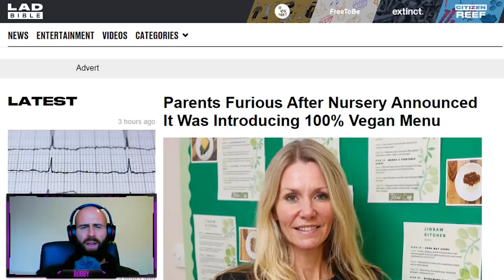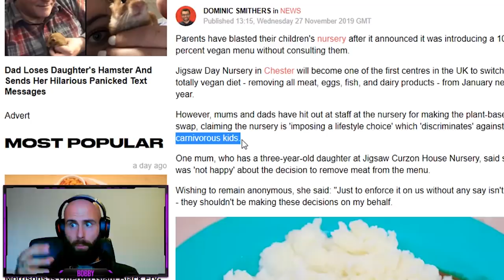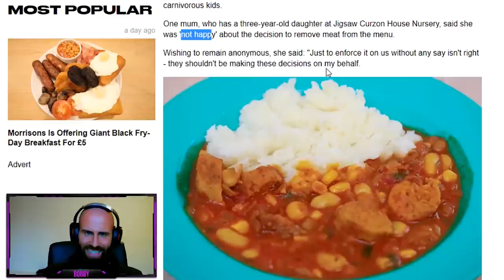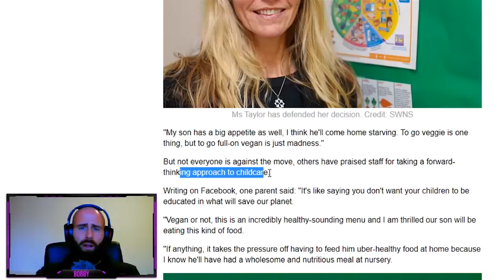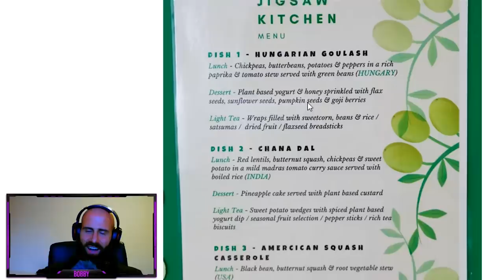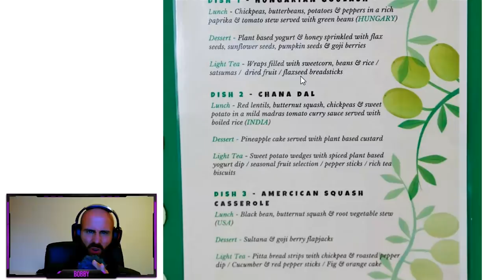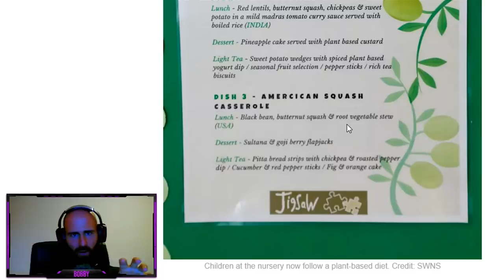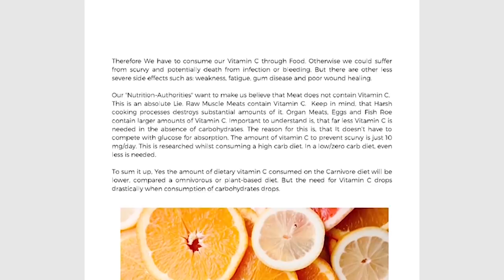NURSERY FORCE FEEDS CHILDREN 100% VEGAN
Parents have blasted their children's nursery after it announced it was introducing a 100 percent vegan menu without consulting them.

Jigsaw Day Nursery in Chester will become one of the first centres in the UK to switch to a totally vegan diet - removing all meat, eggs, fish, and dairy products - from January next year.